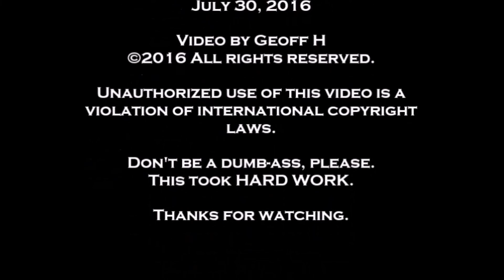Just Jingles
Just Jingles-The Steel City Kitty Show- Avenue Café- Lansing, Michigan- July 30, 2016- Kat De Lac is the MC